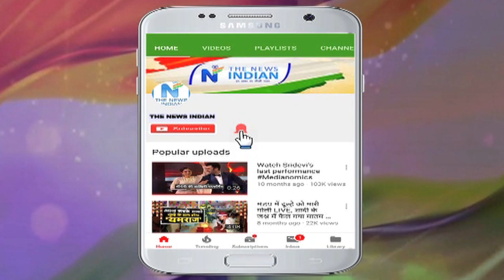Amitabh Bachchan की 'जुम्मा चुम्मा' वाली ये हीरोइन अब कहा है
Qasir Khan
Mohit Pandey